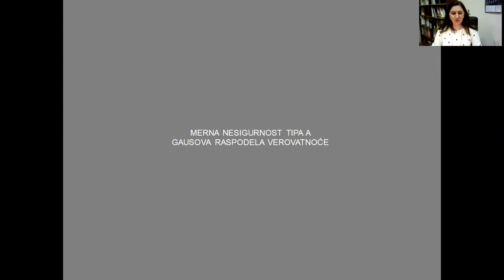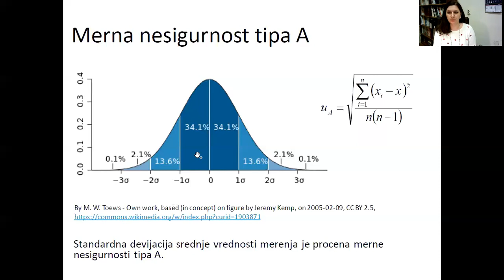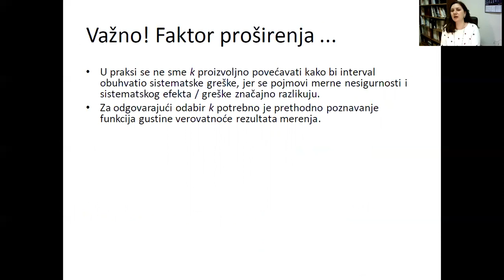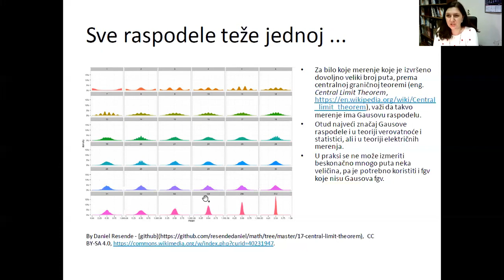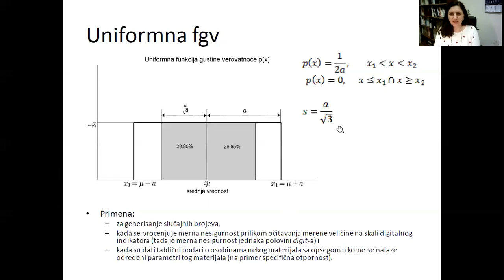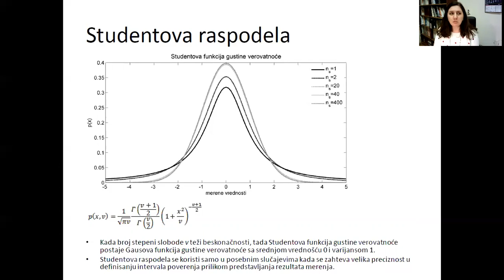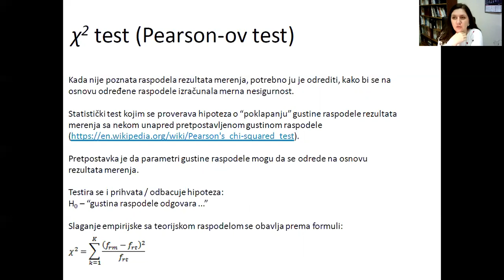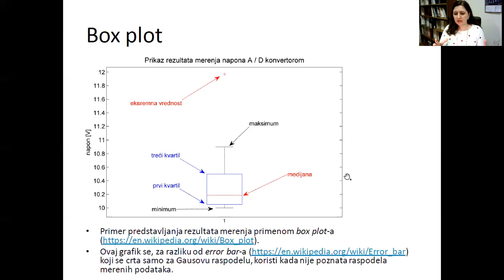MSR - Merna nesigurnost tipa A (II deo), čas 2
Drugi čas predavanja iz predmeta Merni sistemi u računarstvu na temu merne nesigurnosti tipa A, II deo (13E053MSR, na Elektrotehničkom fakultetu Univerziteta u Beogradu koji je održan 8. decembra 2020. godine. Prezentacija je dostupna na